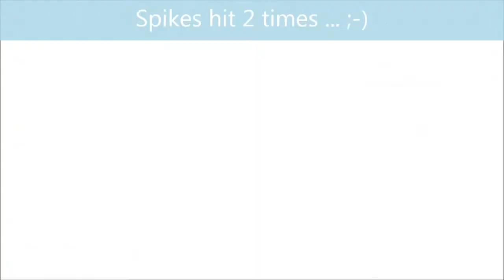1 vs 1 with Zockerbro * Gameplay * HOT PURSUIT * HD - kkaius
Enjoy my bust of NFS-Zockerbro. It was a highspeed fight with my friend :-)